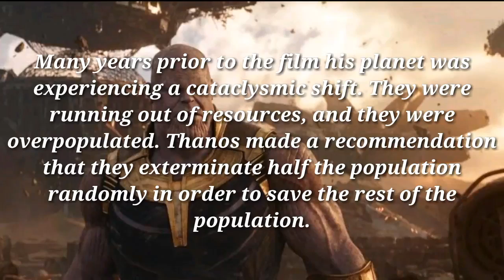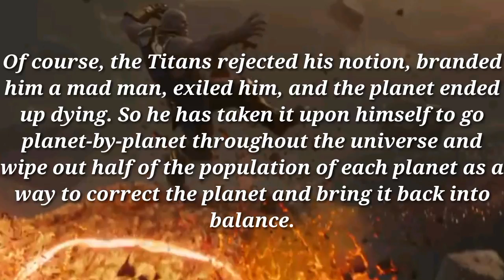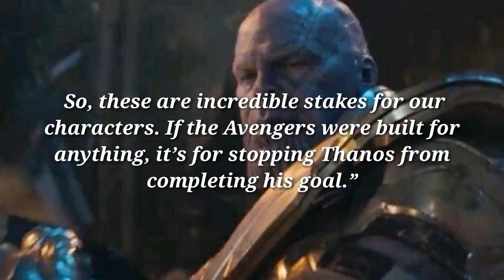THANOS BACK STORY REVEALED